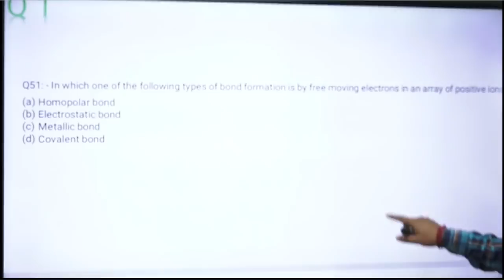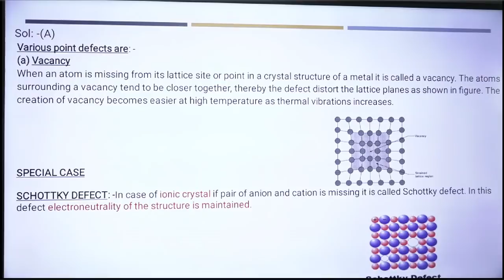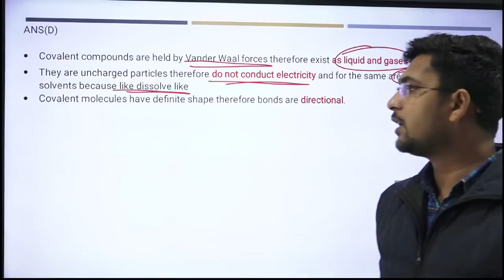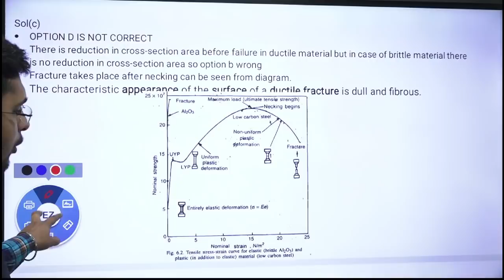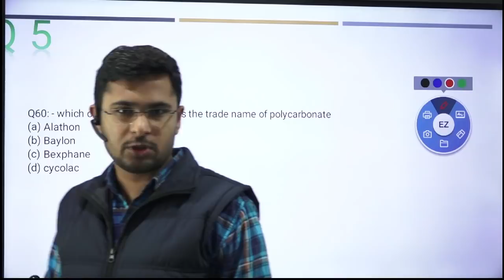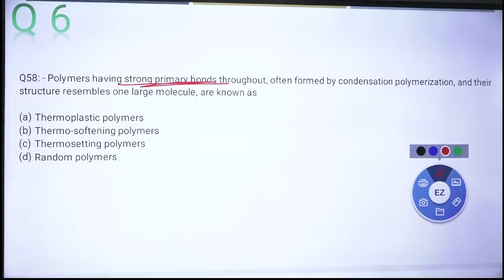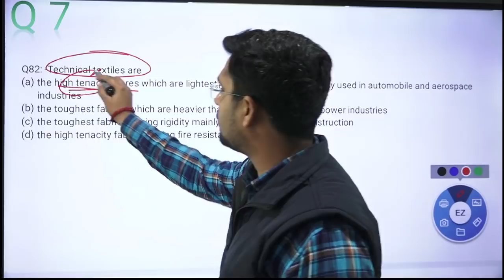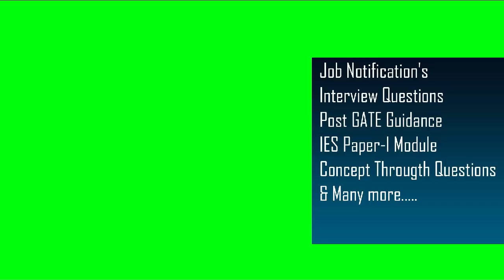ESE 2020 PRELIMS PAPER-1 Material Science Solutions by Jagjeet Sir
Ese
ese answer
ese answers
ese answer key
ese2020
ese2020key
ese2020
2020ese
ese key
ESE Answer key 2020
ese key 2020
ese paper1key
ese paper1 ket 2020
IES
ese gs key
ese gs key 2020
Ese prelims paper 1 solution
IES prelims paper 1 solutions
Ese prelims paper 1 answerkey
IES prelims paper 1 answerkey
Ese prelims gs paper solution
IES prelims gs paper solution
Ese prelims gs paper answerkey
Yourpedia ese prelims paper 1
ESE GS PAPER ANSWERKEY